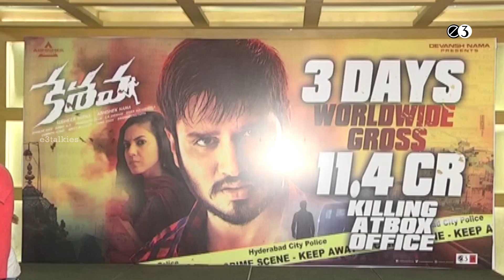Keshava Successmeet | Nikhil,Ritu Varma,Sudheer Varma | E3Talkies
Watch Keshava Success meet video.Nikhil and Ritu Varma  Lead roles in this Film.. Sudheer Varma Directed this movie.